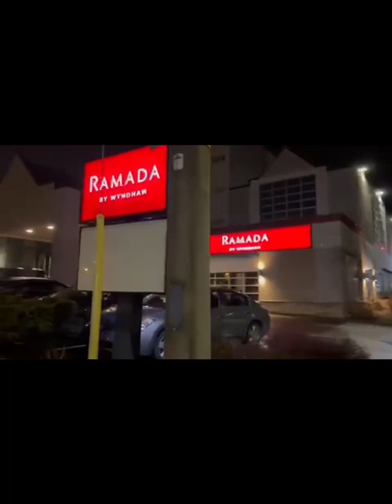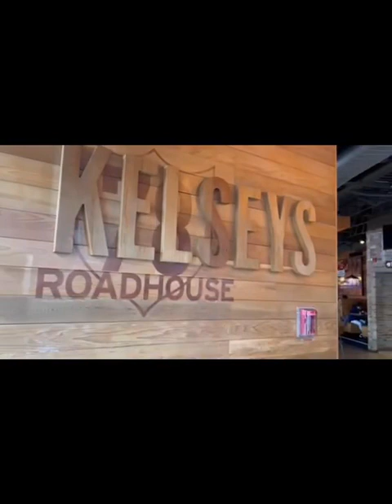Clifton Hill Amusement Park and Niagara Falls, 2 nights and 3 days at Ramada Hotel in Canada 🇨🇦